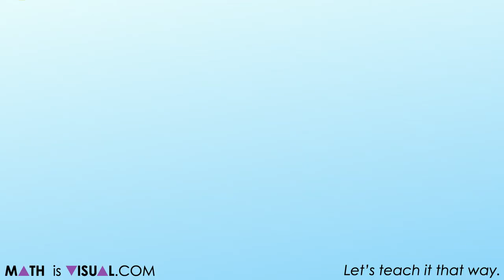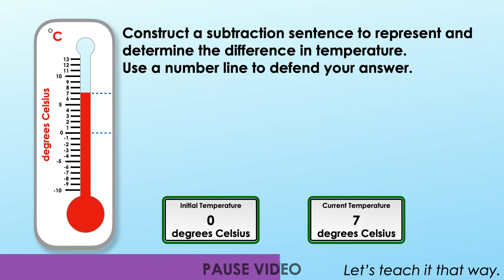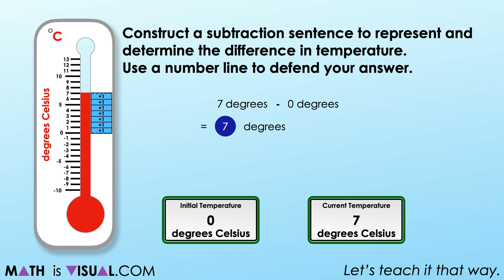Subtracting Negative Numbers Number Talk | Emerging Subtracting Negative Integers Through Difference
This set of visual number talk prompts is taken from the number talk section of Day 5 in the Make Math Moments Problem Based Unit called Rising Water.

This math talk serves to develop a deeper understanding of integer multiplication through context using the number line as a mathematical model.

To get the full breakdown of this Visual number talk Prompt Set, head